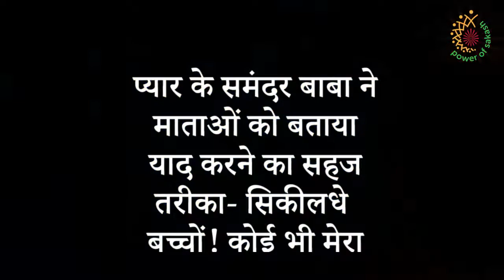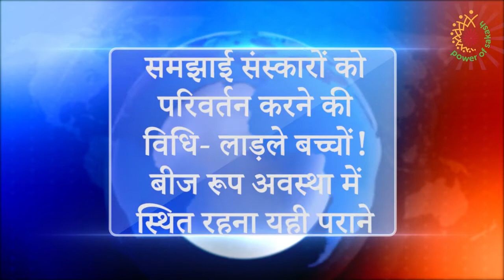4 July 2021/Aaj ki Murli Points/ आज की मुरली के मुख्य 11 पॉइंट्स/4-07-2021 Today Murli/Daily Murli